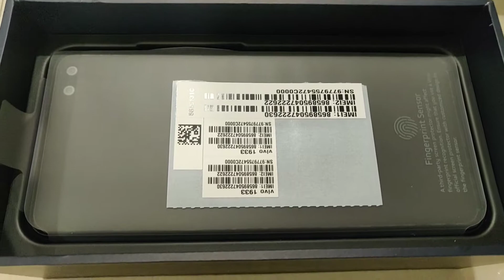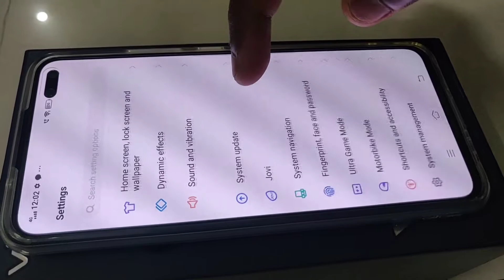Vivo V19 Unboxing 2021 Hanika2020 vivoV19 HappyIndependenceDay ❤️💐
Hello Friends Namasthe 🙏

Welcome to the "Hanika 2020"

Images : Amazon India